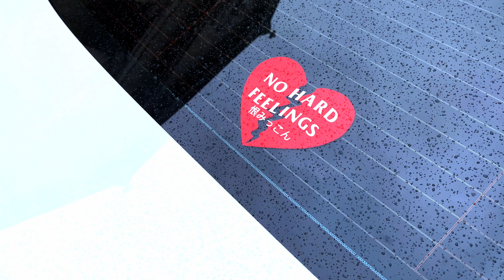Chris 2020 Legacy WHEEL REVEAL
Lund - Rx Luv